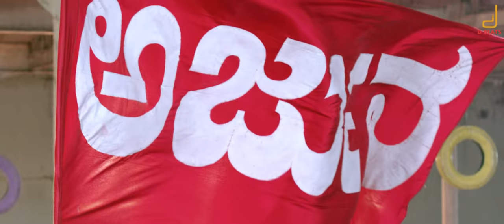Sheela Susheela 2K Video Song | Kiss | Chandan Shetty | Viraat,Shreeleela | AP Arjun | V Harikrishna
Watch Sheela Susheela 2K Kannada Video Song Featuring Apoorva Gowda From the new Romantic Kannada movie KISS directed by A P Arjun & Music Composed by V HariKrishna Produced by A P Arjun under the banner A P Arjun FFilms. The lead pair in the movie Kiss are Viraat and Sree Leela.

Director : A P Arjun
Singer : Chandan Shetty
Lyrics A P Arjun
Choreographer - Imran Sardariya
Producer: A P Arjun
Ex Producer : N Suresh , Shamshuddhin
DOP˙ : Arjun Shetty
Editor : Deepu S Kumar
Stunts : Dr. K. Ravivarma
Art : Ravi Santhehaklu
Costume : Saniya Sardariya
Associate Director : S.Swamy , Rudresh Gowda
Marketing Partners - The Big Little